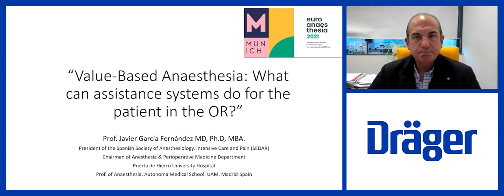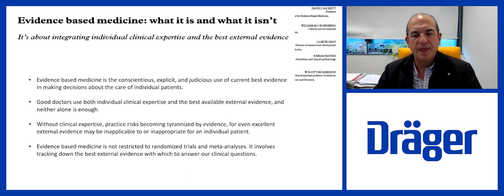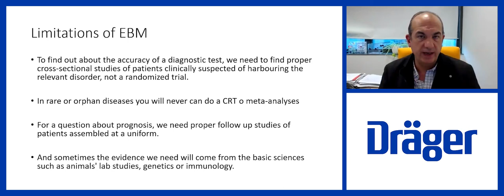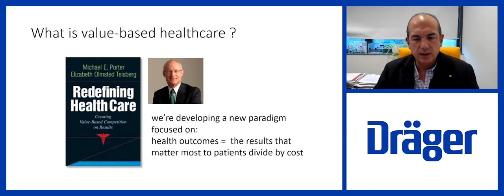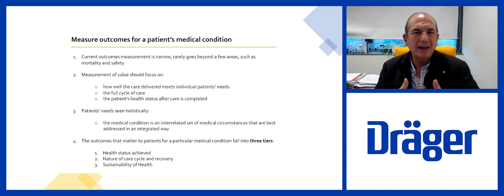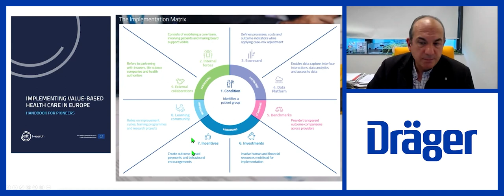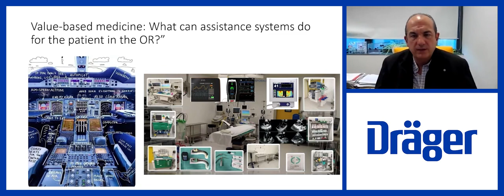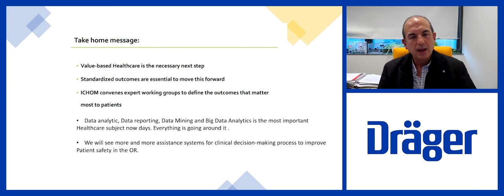Lecture Javier Garcia Fernández: "Value-Based Anaesthesia ..." at ESAIC Euroanaesthesia 2021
Dräger Satelite Symposium at ESAIC Euroanaesthesia 2021

Lecture by Dr. Javier Garcia Fernández on value-based anaesthesia and what assistance systems can do for the patient in the OR?